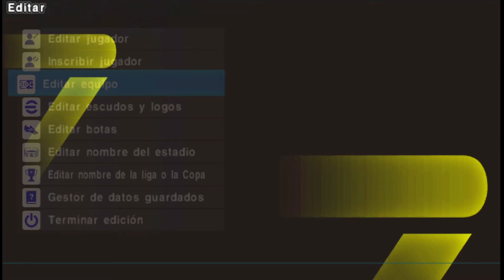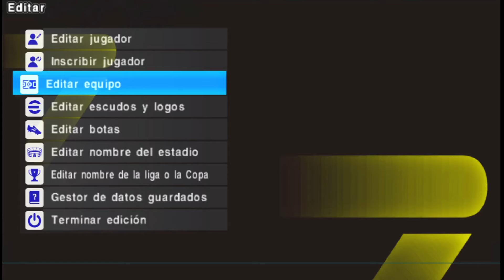DOWNLOAD eFOOTBALL PES 2024 PPSSPP BEST GRAPHICS NEW KITS & LATEST TRANSFER TERBARU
eFootball 23 Ppsspp | English Version | Update Transfer | New Faces HD & Camera PS5
Hello everyone, how are you, I hope you are in good health and always happy, Today the admin will share the latest e football 23 ppsspp update which has been released on AMPT Evolution's youtube channel, For those of you who haven't watched it, you can watch it first so what you do only that has been updated, For those of you who are new to playing this ppsspp game, you must first download the ppsspp application so that this game can be run and you play, you can download it on the playstore and install it as usual.

NEW LATEST TRANSFER
• Jorginho To Arsenal
• Lokonga Crystal Palace
• Enzo Fernandez To Chelsea
• Keylor Navas To Nottingham Forest
• Sabitzer To Man United
• J. Cancelo To Bayern Munchen
• Bellerin To Sporting Lisbon
• Vitinha To Marseille
• Doherty To Atletico Madrid
• Llorente To AS Roma
• Pedro Porro To Tottenham
•  Gundogan To Barcelona
•  Yan Sommer To Bayern Munich
•  Depay To Atletico Madrid
•  Mudryk To Chelsea
•  Werghoust To Man United
•  Felix To Chelsea
• Ronaldo To Al Nassr
• Karius To Newcastle Untd
• Bellerin To Barcelona
• Marcos Alonso To Barcelona
• Fofana To Chelsea
• Zakaria To Chelsea
• Anthony To Man Untd
• Casemiro To Man Untd
• Aubameyang To Chelsea
• Cucurella To Chelsea
• Joules Konde To Barcelona
• De light To Munchen
• Mane To Munchen
• Rapinha To Barcelona
• Kalvin Philips To Manchester City
• R. Sterling To Chelsea
• Richalrison To Tottenham
• F. De jong To Manchester United9
• P. Pogba To Juventus
• Gabriel Jesus to Arsenal
• Darwin Nunes To Liverpool
• T. Rudiger to Real Madrid
• Erling Halland To Manchester City
• Delle Ali to Everton
• P.Aubameyang To Barcelona
• Adama To Barcelona
• Ferran Torres to Barcelona
• Dani Alves to Fc Barcelona
• Luis Diaz To Liverpool Fc
• Tammy Abraham to As Roma, Jack Grealish To Man City,
• Demiral To Atalanta, Jannik Vestergaard To Leicester
• Myron Boadu To Monaco , Cristian Romero To Spurs,
• Olivier Giroud To AC Milan, Areola To West Ham,
• Gray, Townsend To Everton, Mitchel Bakker To Bayer
• Donyell Malen To Dortmund, Gollini & Bryan Gil To Tottenham
• Sasha Boey To Galatasaray, Erik Lamela To Seville,
• Ben White To Arsenal, Leon Bailey To Aston Villa,
• Raphael Varane To Man United,
• Manuel Locatelli To Juventus, Trevoh Chalobah to Chelsea
• Cristiano Ronaldo To Manchester United,
• Saul Niguez to Chelsea, Camavinga to Real Madrid,
• Mouise Kean To Juventus, De Jong to Barcelona
• Griezman to Atletico Madrid.

NEW FEATURES
• Update Full Transfer
• New Background Full HD
• New Update tato
• New Update Hair
• Shader Full HD
• Fix Promotion Team
• New Straight Grass
• New Stadium
• Update Realistic face 589+
• Camera Normal, Camera Medium (PS4) & Camera Long Like PS5 Fix Cursor Name
• Latest Full Kits (All Team)
•Additional Wonderkids Face
• New Kits & Mini Kits 2022

KONAMI
Chelito 19
TM ARTS
Tutoriales Bendezu
Susah Tenar
richzieartsofficial
Tech 4 Gaming
Fabix7
Dicky Budiman
Bangkuy Gamerz
Susah Tenar
Gila Game

TIMESTAMP
00:00 Startscreen
00:57 Gameplay
06:10 Game Review
11:00 Outro